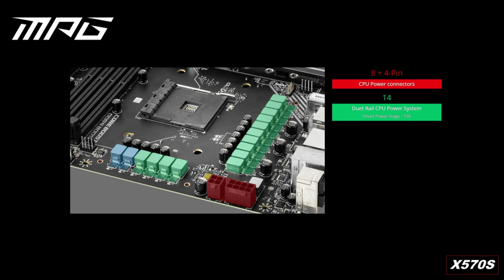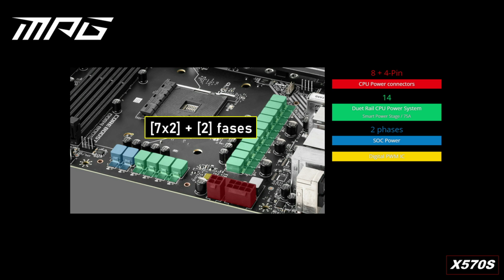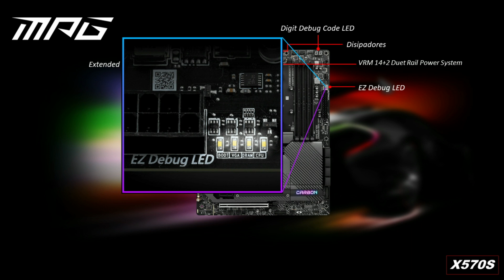MSI MPG X570S Carbon MAX WiFi - Placa Base Para Ryzen 9 ¡TU MEJOR OPCION! 💪 ✔️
La MSI MPG X570S Carbon MAX WiFi es una de las ¡Grandes! de la gama Media-Alta, y con esta extraordinaria propuesta, con el relanzado chipset X570S, no deja lugar a dudas; échale un vistazo y observa sus ¡Grandes Virtudes! ya que esta X570S CARBON MAX WIFI, podría ser tu PROXIMA PLACA BASE para tu RYZEN 9.

🟧AMAZON👇
MSI MPG X570S CARBON MAX WIFI